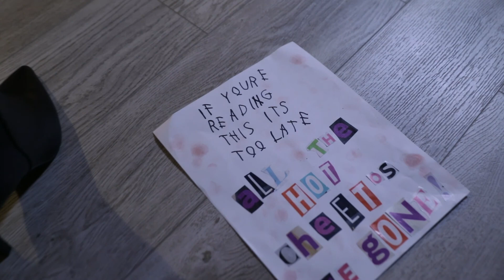Scene 1 Sleep Tight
After falling asleep from a long day she falls asleep and begins to dream only to discover that all the hot Cheetos are gone. It is up to her to find golden face and do what she can to get the hot Cheetos back.  Unfortunately we could not continue the short series.